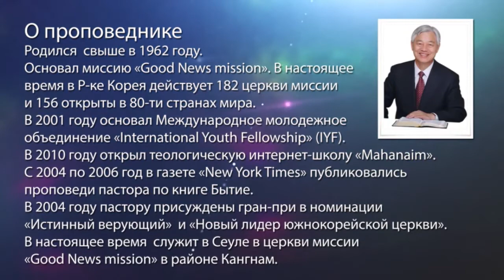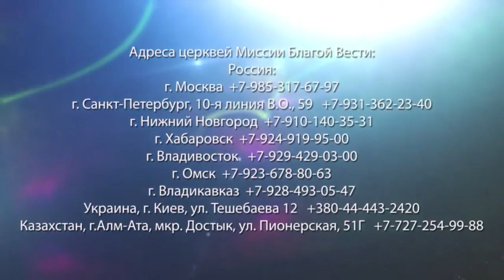ПРИМИТЕ СЛОВО БОГА. «Да будет свет» (253)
В этом выпуске пастор Ок Су Пак разбирает историю, рассказанную в 4-ой книге Царств 7:1-10.

«И пришли те прокаженные к краю стана, и вошли в один шатер, и ели и пили, и взяли оттуда серебро, и золото, и одежды, и пошли и спрятали. Пошли еще в другой шатер, и там взяли, и пошли и спрятали. И сказали друг другу: не так мы делаем. День сей - день радостной вести, если мы замедлим и будем дожидаться утреннего света, то падет на нас вина. Пойдем же и уведомим дом царский» (4-ая Царств 7:8-9)

Эта история показывает нам духовную жизнь. Все наши мысли мы должны отставить в сторону. Все осуждения мы должны оставить в стороне.

Неважно, что говорят ваши мысли. Оставьте их. И принимайте слово Бога.